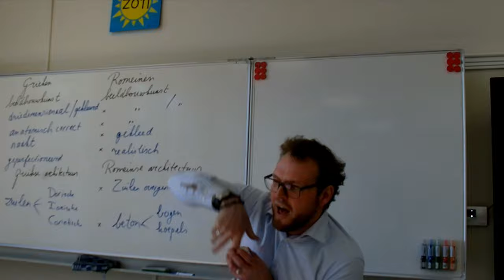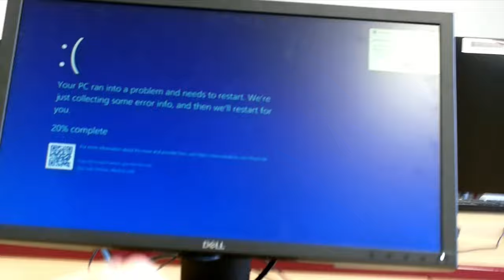Bloopers en Memes | Examenstunt CGBN 2022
Een leuk assortiment van bloopers en memes van de CGBN Examenstunt clipjes!

Nogmaals alle leraren bedankt!